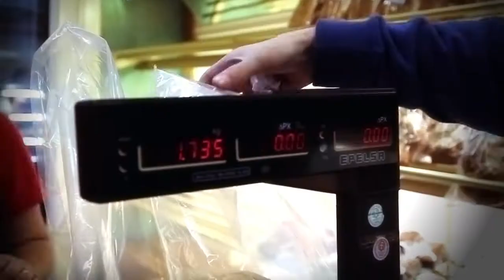Mike's Birthday | Emptyfilm | 10.10.10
Short video created for the One Day on Earth Project
Created by D.Delinikolas S. Kotsovoulos